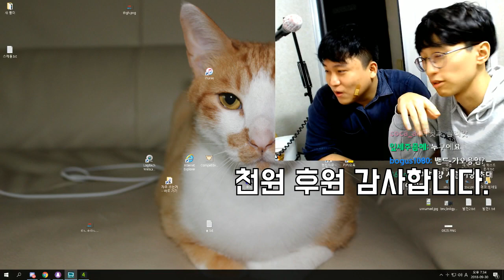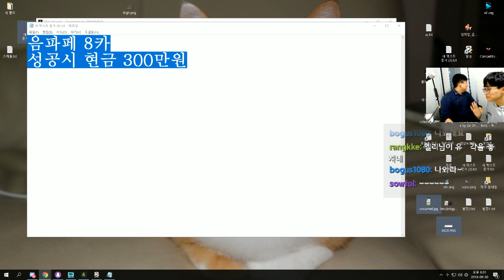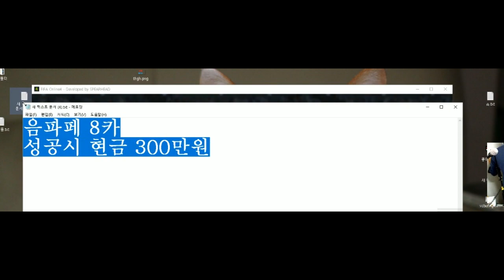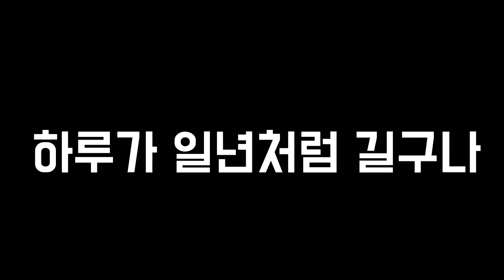음바페 8카 떳다...! 성공시 현금 300만원 [ 피파 온라인4 ]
- 출처